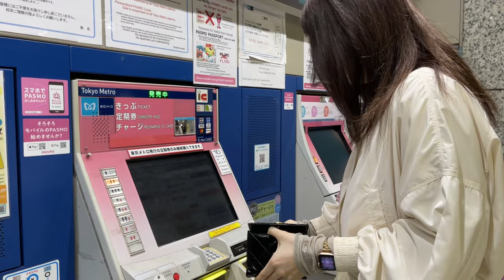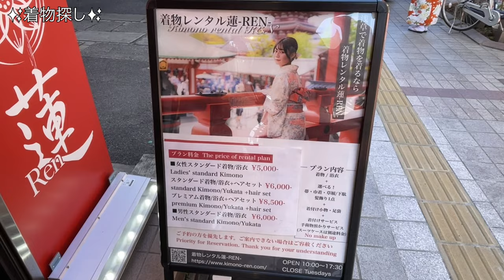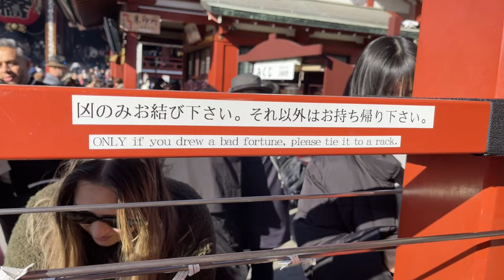🇯🇵기모노 잘 어울리는 여자, 어떤데🇯🇵 (sub)